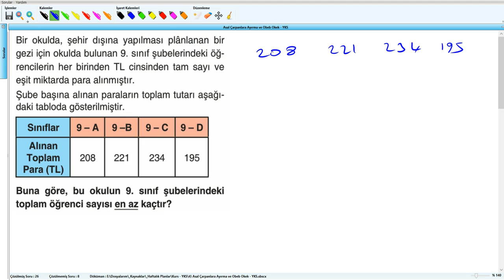Asal Çarpanlara Ayırma ve Obeb Okek - YKS (2019) - 4 .Hafta - Soru - 27